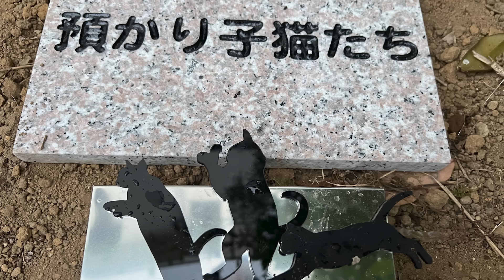保護子猫案件、茶白イモで幕をあける My rescued cat project'2023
2023年1月までで50匹以上の猫を預かり、里親探しと送り出してきた我が家の子猫育成機関・白熱宇宙猫教室。
2022年は療養部屋で腎不全の療養をしていたチャー坊が他界から幕を開けて災害などもありつつ、なんとか乗り切りました。
そして2023年の猫案件が幕を開けました。